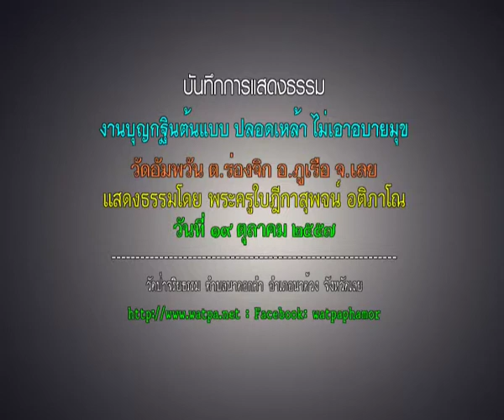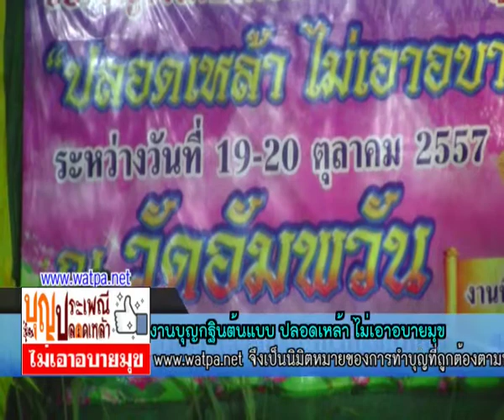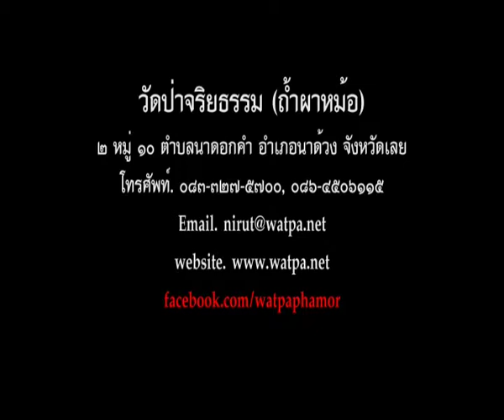57 10 19 2000 วัดอัมพวัน บ้านนาขามป้อม พระครูใบฎีกาสุพจน์ อติภาโณ 50นาที